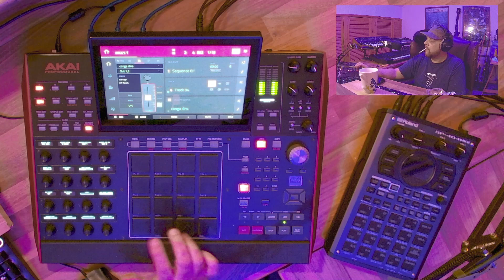MPC X congas and new Shure MV7X Microphone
testing new microphone and conga instrument i made. new mic is a Shure MV7X as recommended by the Viral Beats. cheers buddy. its nice..